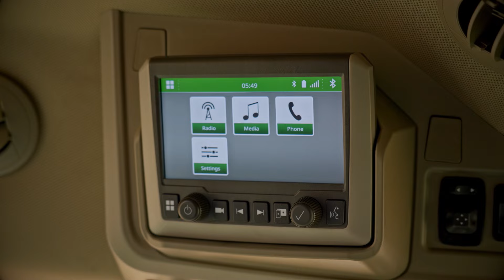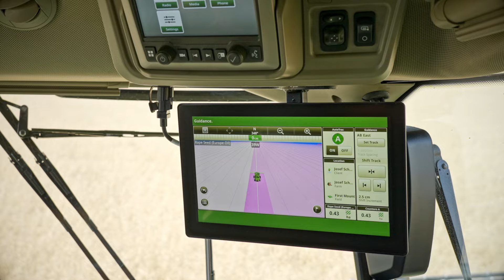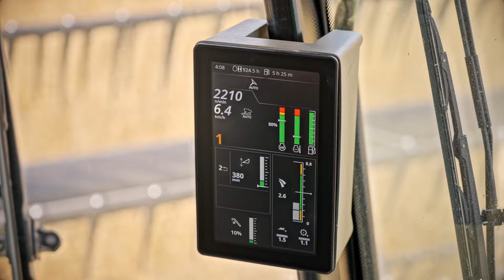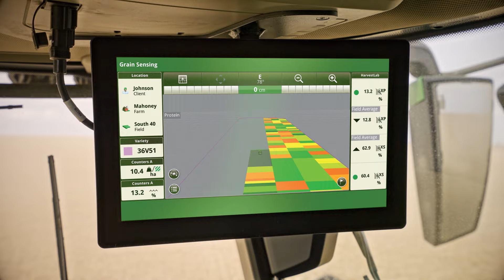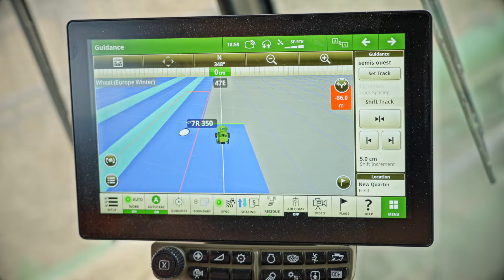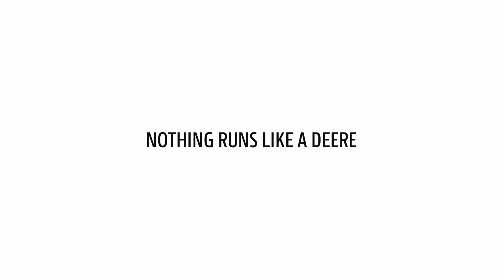Kombajn S7 Technical 2024